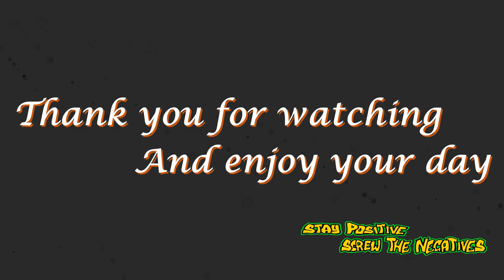Jon's Time Travel Sky 31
This is a Time Lapse video I captured Today whilst visiting the in laws in Willenhall, the video was taken in their back garden and being honest I have often wanted to capture this view.